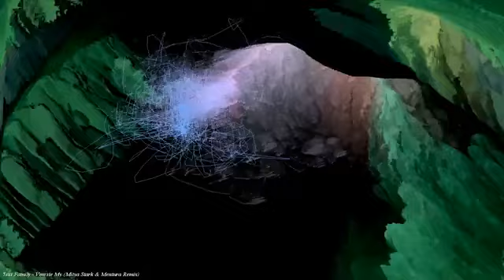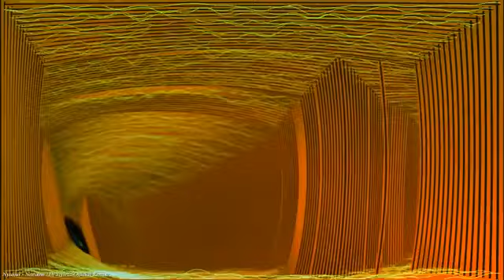Русский КЛУБНЫЙ МИКС 2024🎼🔥 RUSSIAN CLUB MUSIC MIX 2024🎼🔥1:18:23